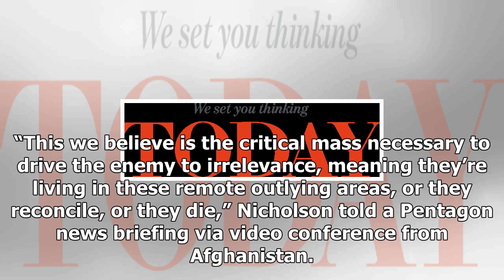News-the U.S. General the target two years for driving back the taliban in Afghanistan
News - News-the U.S. General the target two years for driving back the taliban in Afghanistan

WASHINGTON Reuters The top U.S. general in Afghanistan said on Monday he believes he could help Afghan forces drive back the Taliban enough to control at least 80 percent of the country within two years, compared with about twothirds today. General John Nicholson, citing counterinsurgency doctrine, said gaining 80 percent control of the country would represent a turning point in the 16yearold conflict, which has become the longest U.S war. “This we believe is the critical mass necessary to drive...